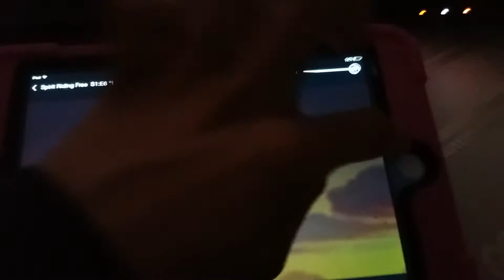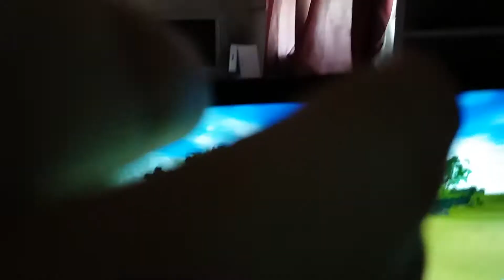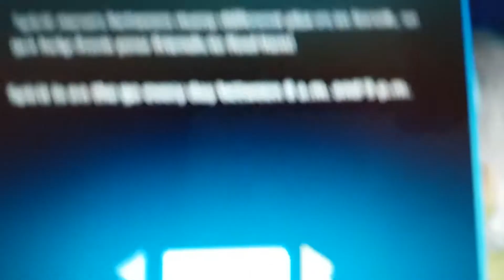SPIRIT RIDING FREE AS BEEN ADD TO STAR STABLE